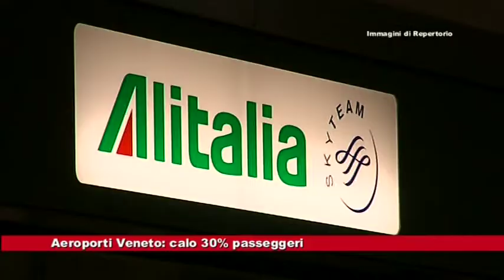# 30% passeggeri in meno nei voli in Veneto 28.02.2020